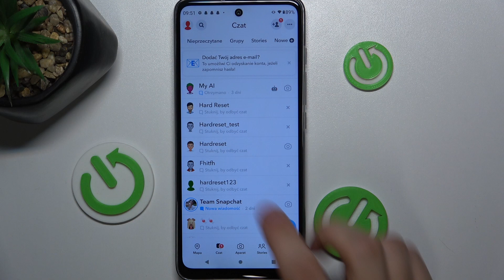Jak przypiąć rozmowe na Snapchat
Wiecej info:
W tym prostym przewodniku pokażemy, jak efektywnie zarządzać rozmowami na Snapchat, w tym znajdowanie, otwieranie i organizowanie swoich konwersacji.

Jak znaleźć rozmowę z daną osobą na Snapchat?
Czy istnieje możliwość przypięcia rozmowy na szczycie listy rozmów?
Jak oznaczyć rozmowę jako ulubioną lub ważną na Snapchat?
Czy mogę usuwać rozmowy z listy na Snapchat?
Jak zarządzać archiwum rozmów na Snapchat?